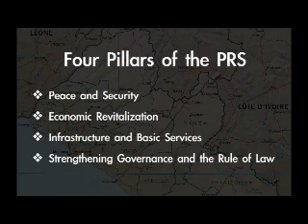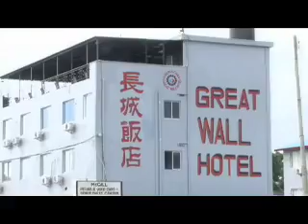1000 Days (Part 1)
Highlighting achievements of Ellen's first 1000 days in office